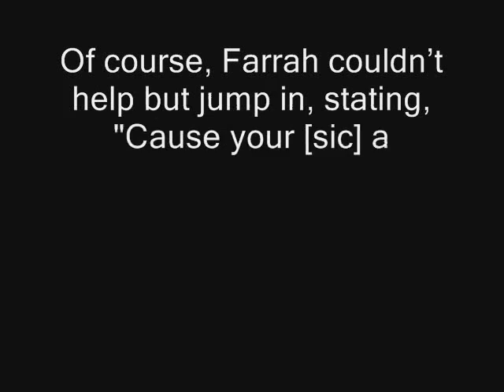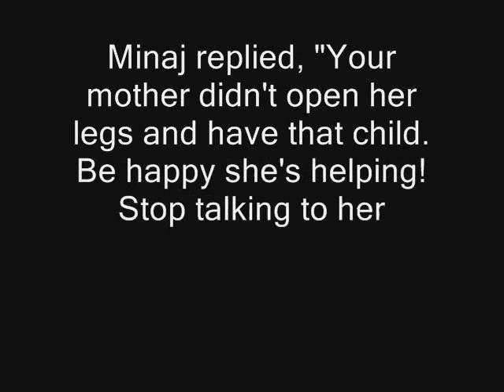Nicki Minaj and Farrah Abraham Duke It Out on Twitter